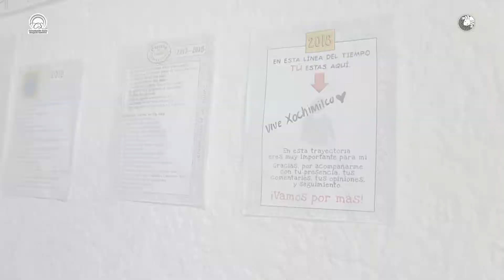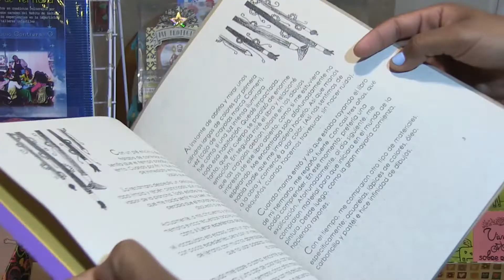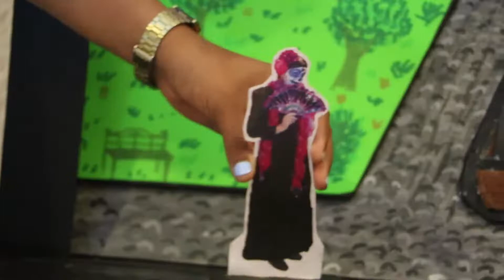ViveXochimilco T8 C8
Sí te gusta aventurarte a travéz  de la lectura, te invitamos a que conozcas  a Lorna Rocío una cuentacuentos de Xochimilco.